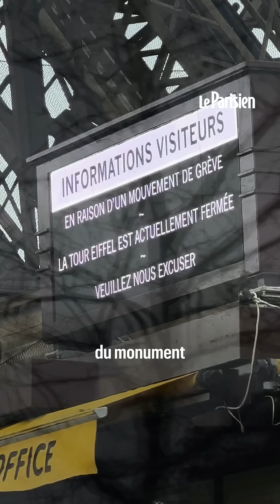La tour Eiffel en grève : « On va prendre une photo et rentrer chez nous ! »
Les salariés et syndicats de la société d’exploitation de la tour Eiffel font la grève pour dénoncer une mauvaise gestion financière par la mairie de Paris et l’augmentation de la redevance qu’elle perçoit sur ses recettes.